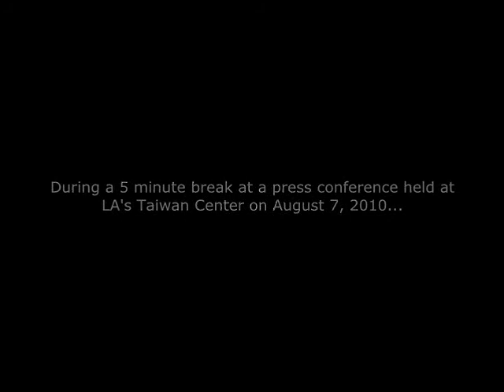Susan & Emily with Rapper Dog G and Singer Dawen - 愛拚才會贏 Impromptu Collab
Susan & Emily Hsu, the lead singers of indie band Exit Clov, were made popular by their rendition of the Taiwanese fighting spirit song  愛拼才會贏 (Ài piàⁿ chiah ē iâⁿ) while fund-raising for post-2009 Typhoon Morakot relief efforts. They were recently invited to the Taiwanese American Citizens League's 25th Anniversary Banquet Gala along with Taiwanese rapper Dog G and Taiwanese American R&B singer-songwriter Dawen.

During a break at a press conference prior to the banquet, TaiwaneseAmerican.org's Ho Chie Tsai asks them to do an impromptu collaboration. No rehearsals and completely unplanned, here is the result...